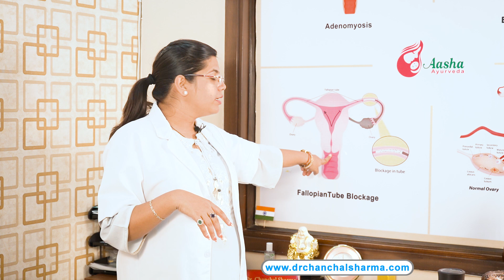How to Get Pregnant Fast | प्रेग्नेंट होने के लिए संबंध बनाने के बाद लेटे रहना चाहिए या नहीं ?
आज इस वीडयो में डॉ चंचल शर्मा ने बताया है की हम conceive करने की कोशिश करते है और conceive होने में दिख्खते आती है या समय लगता है तो इस बात पर बहुत सारे लोग सलाह देते रहते है।

Conceive होने केलिए क्या करना चाहिए , कितने समय तब लेटना चाहिए किस position में करना चाहिए ये सब चीज़े बताते रहते है।

इनफर्टिलिटी स्पेशलिस्ट से पायें जवाब
ऑनलाइन डॉक्टर परामर्श:
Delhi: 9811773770